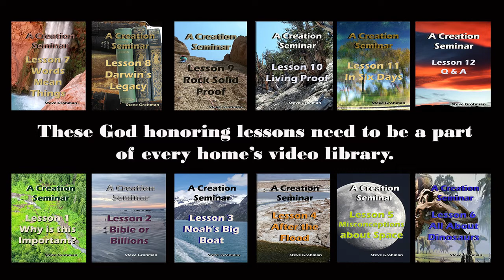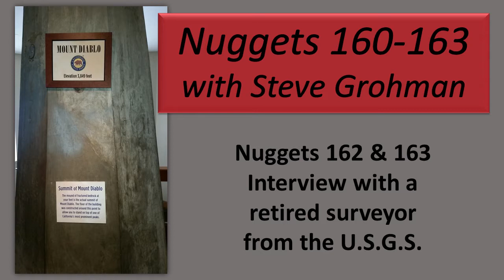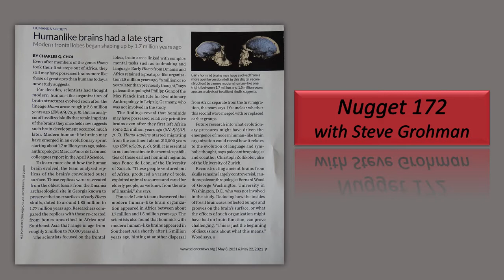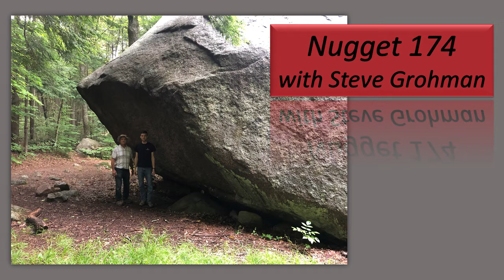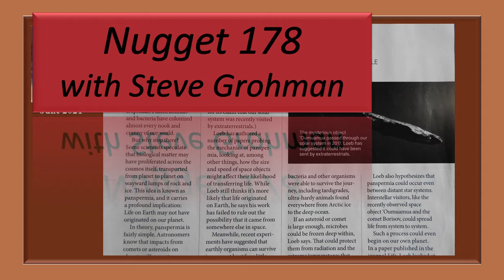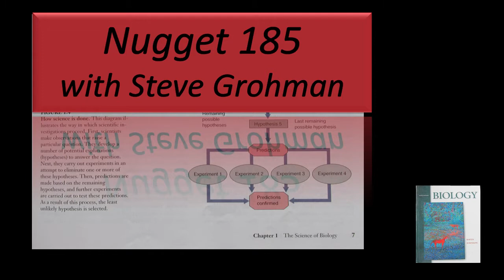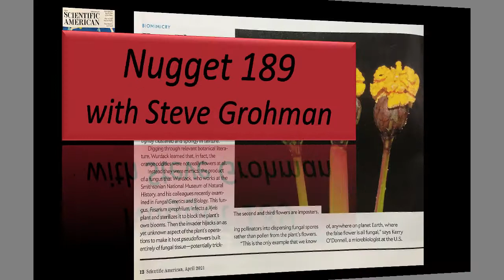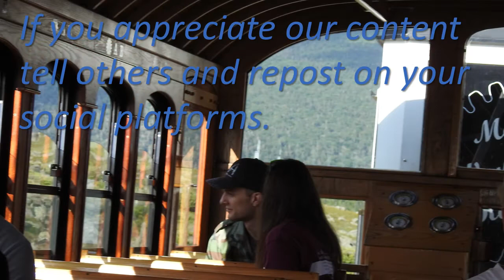Nugget 200. A Recap of Nuggets 155 through 199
This Nugget includes an update on ministry along with a brief look at the exciting and informative Nuggets presented over the last couple months. Don’t forget to share the Nuggets with your friends and family. If you are a new listener, we want to encourage you to go back to previous Nuggets. Nuggets are designed to deepen your understanding of God’s Creation and how to push back and better understand how to refute evolutionism. THIS IS OUR 200TH NUGGET-A MILESTONE ON A ROAD FULL OF CRITICAL THINKING TIDBITS OF INFORMATION.